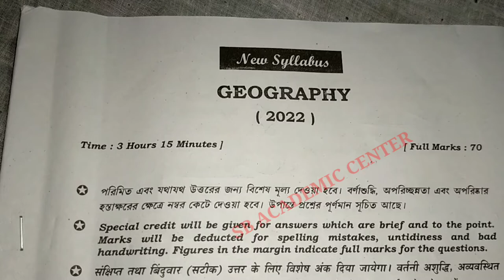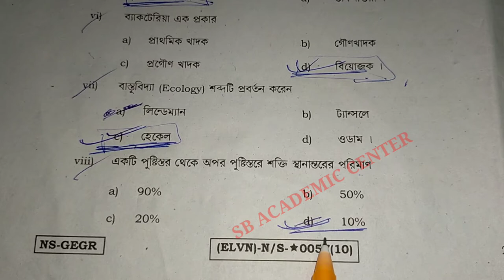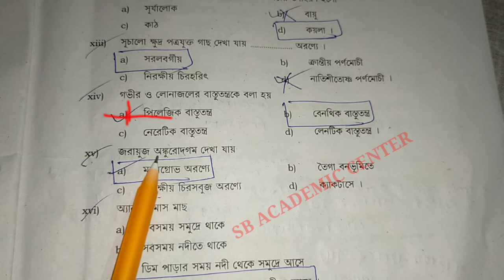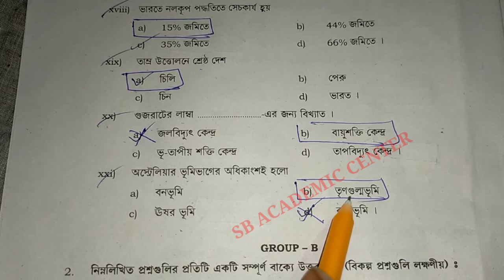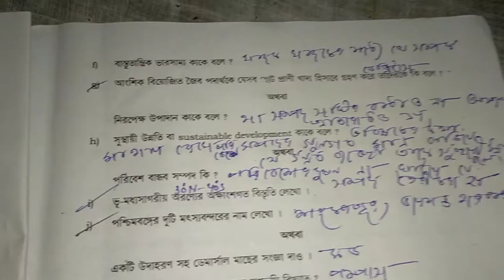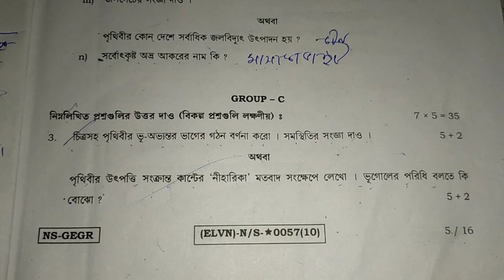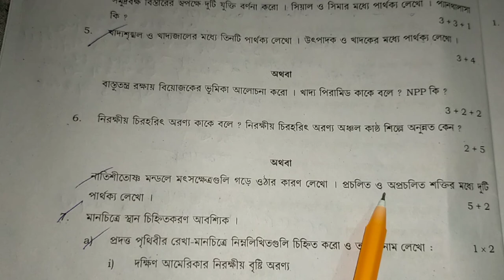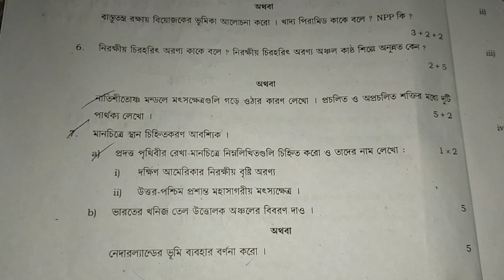class 11 Geography question & answer//class xi Geography// একাদশ শ্রেণি 2022 ভূগোল প্রশ্ন ও উত্তর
hs 2022 geography question & answer/class12(xii)Geography question paper solve/ভূগোল প্রশ্ন ও উত্তর

very important for west Bengal council of higher secondary education students of class 11

class 11 Geography question paper & answer key

 Geography question paper 2022 wbchse class 11

Geography  question paper 2022 hs Geography question answer 2022